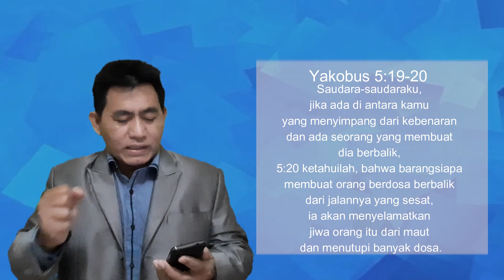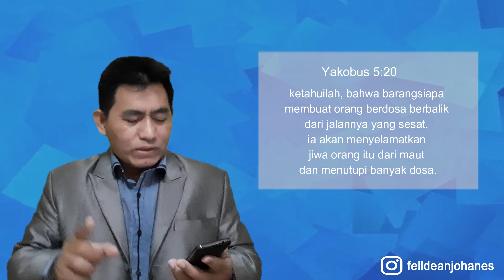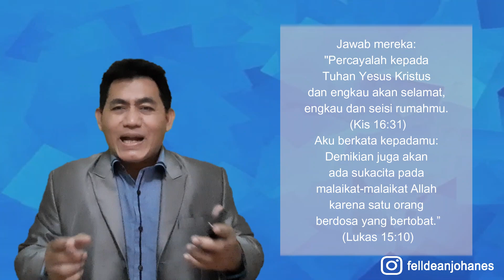FJ Daily Broadcast #5 Berbalik kepada Tuhan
Yakobus 5:20 ketahuilah, bahwa barangsiapa membuat orang berdosa berbalik dari jalannya yang sesat, ia akan menyelamatkan jiwa orang itu dari maut dan menutupi banyak dosa.

"Berjalan bersama Tuhan Yesus setiap hari" with Ps felldean Johanes
Setiap hari 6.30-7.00 di Radio Pelita Kasih 96.3fm

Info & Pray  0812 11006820